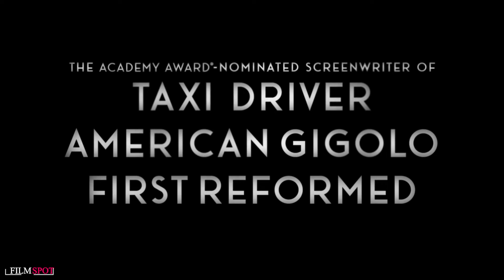OH CANADA Trailer (NEW 2024)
official new movie trailer for Oh Canada